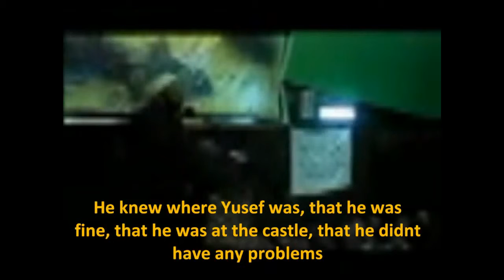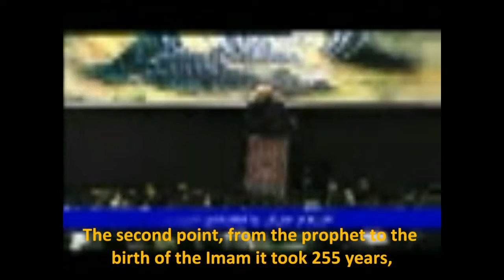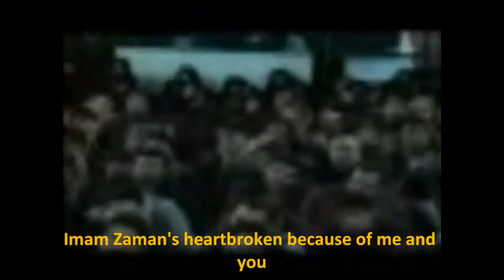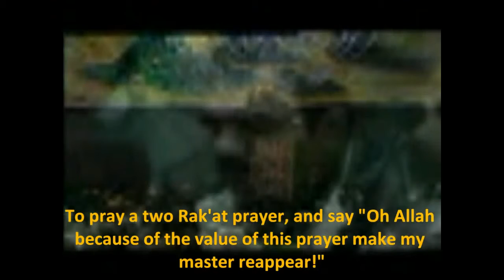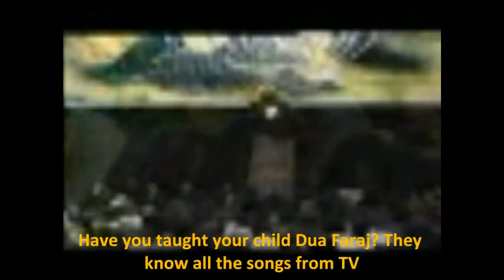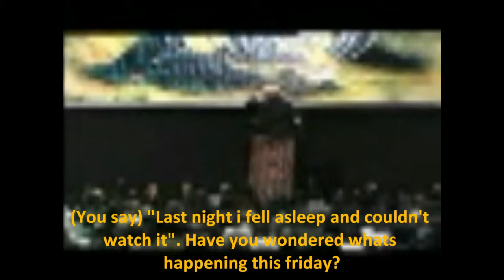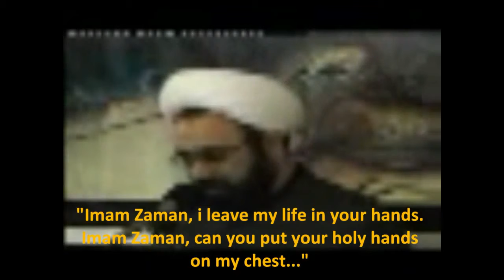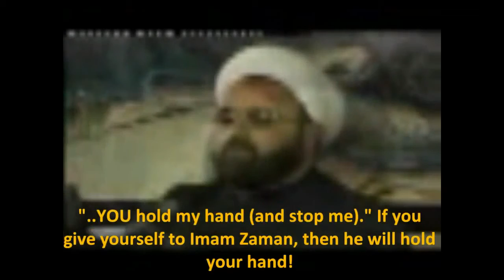Beautiful lecture about Imam e Zaman (AJ)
Sheikh Daneshmand